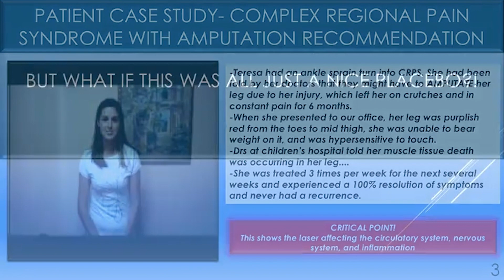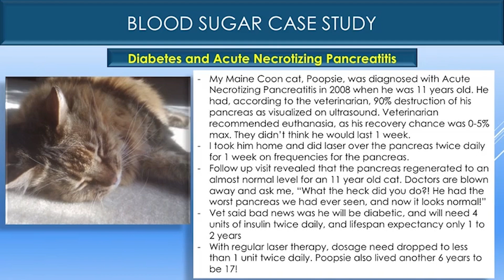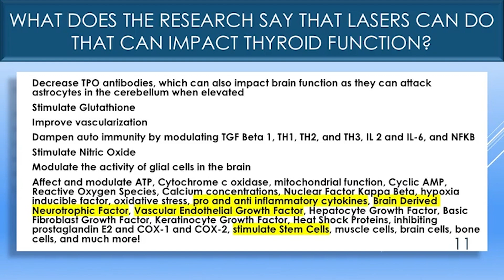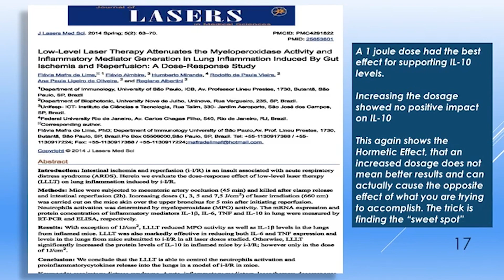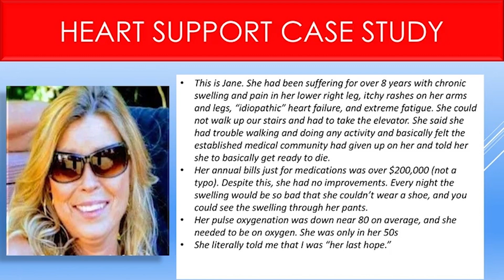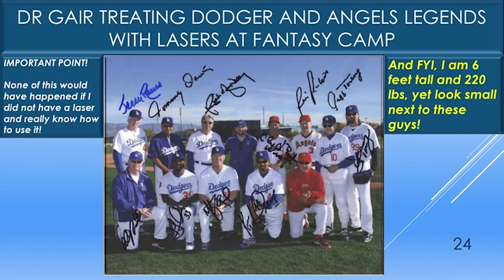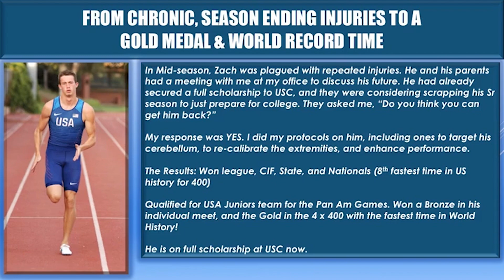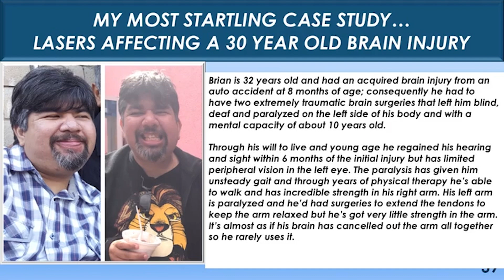☀️ How to Use Lasers To Improve Your Health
☀️ Free masterclass to double your energy - In this episode, I am speaking with Dr. Kirk Gair – who is a doctor of chiropractic and an expert in cold laser therapy (photobiomodulation). We will talk about how to use photobiomodulation to improve your brain and health.

In this podcast, Dr. Gair and I will discuss

How to use photobiomodulation to heal chronic pain
Using lasers for thyroid support
Using lasers for immune support
How lasers can improve athletic performance
Healing your brain with red light therapy

🕒  Chapters
The background on photobiomodulation (05:35)
Photobiomodulation on weight loss (15:48)
Using laser therapy for thyroid disease (17:54)
Using red light therapy for lung disease (25:00)
Using photobiomodulation for sports injuries (31:40)
Healing the brain (38:42)